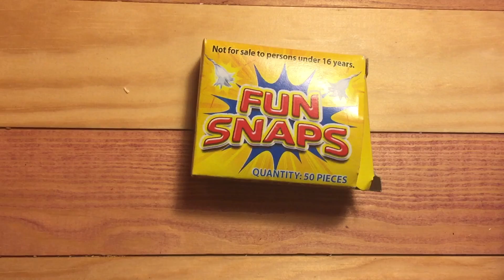Making Fun Snaps FUNNER!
how to make your throw down fun snaps LOUD!